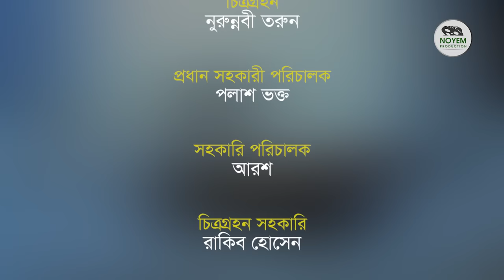আনস্মার্ট জামাই | Unsmart Jamai | Moonmoon Ahmed | Mir Sabbir | New Natok 2024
নাটক: আনস্মার্ট জামাই
পরিচালনা: ফজলুর রহমান চৌধুরী
রচনা: রাশিদুল ইসলাম মাহিন
প্রযোজনা: নইম প্রোডাকশন

You all are welcome to NOYEM PRODUCTION. NOYEM PRODUCTION is a media agency company. We make drama, cinema, advertisement and documentary with our own camera. Our expert editing pannel do edit work so skillfully. We make music with the creativity of our own musicians. We also do event management.

Our channel only belongs the copyright of the all uploaded videos on this channel.

We have facebook pages on the banner of NOYEM Production